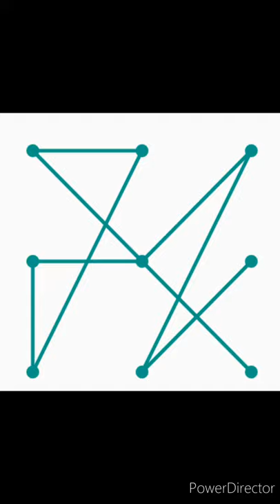2021 new impossible pratten lock 😉||video ko like karo, and channel ko subscribe karo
dimpu'so vlog